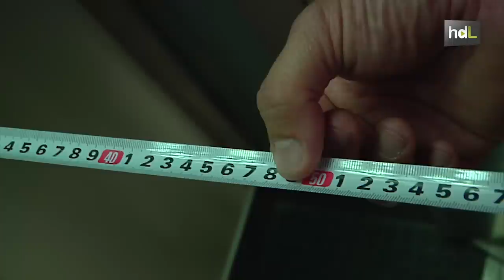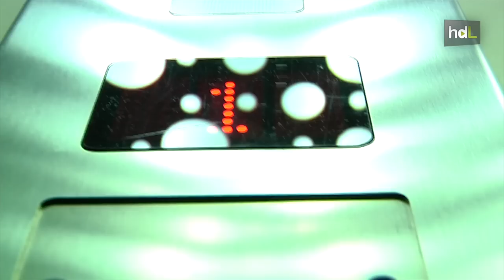HDL Ascensores imposibles para dar libertad a personas mayores con problemas de movilidad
R&M es una empresa sevillana especializada en ascensores imposibles. Desde uno de los más pequeños de España a aquellos que están dando la libertad a muchas personas mayores encerradas en sus casas por problemas de movilidad. A partir de 2019 será obligatorio que los edificios de más de una planta tengan ascensor, una solución legal para facilitar la vida al 1,7 millones de personas mayores que viven solas.